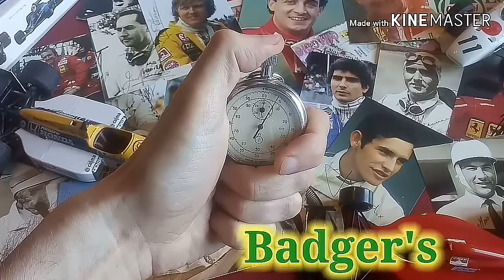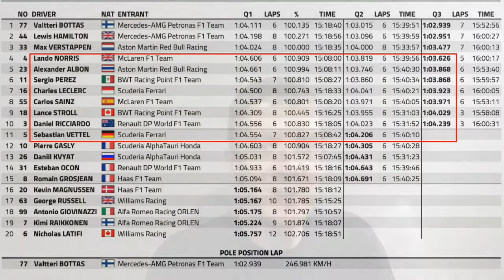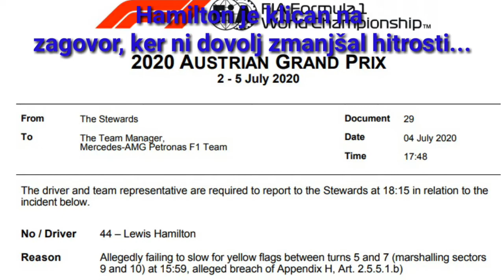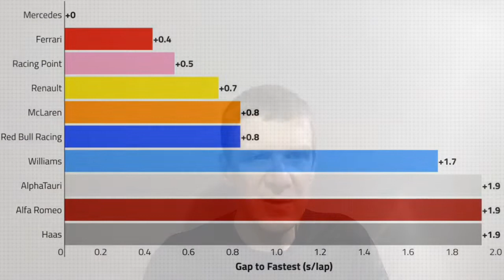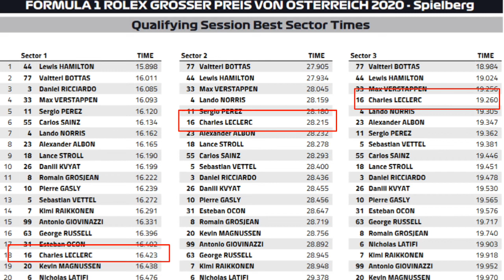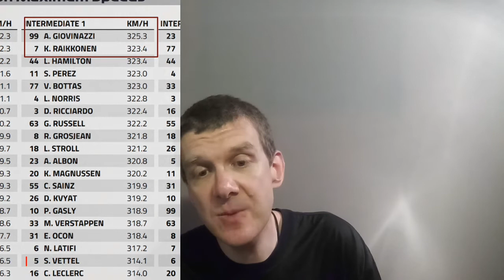VN Avstrije 2020: zadnji briefing